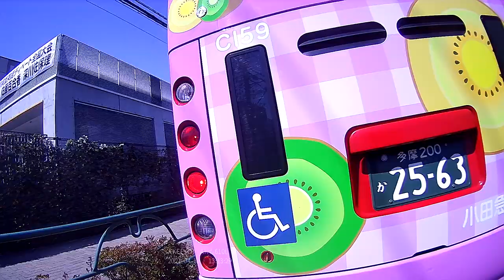[Cycling] Tokyo Skytree - Sengawa - Saiko - Kosuge (2021/04/10)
Total 83km/5h53m

0:00:00 Kinegawa bridge (木根川橋)
0:03:30 Tokyo Skytree (東京スカイツリー)
0:08:10 Ryogoku bridge (両国橋)
0:12:00 Kudanshita (九段下、皇居)
0:13:30 Ichigaya (市ヶ谷)
0:14:40 Yotsuya (四谷)
0:16:25 Shinjuku Gyoen park (新宿御苑)
0:18:10 Shinjuku station (新宿駅)
0:27:00 Kyu-Koshu Kaido street (旧甲州街道)
0:28:45 Sengawa (仙川)
0:30:00 Sengawa station (仙川駅前)
0:31:45 Nakahara 3 crossroad (中原三丁目交差点)
0:33:57 Sengawa Heiwa park (仙川平和公園)
0:35:27 Inokashira park (井の頭公園)
0:37:55 Kichijoji station (吉祥寺駅)
0:40:28 Oume Kaido street (青梅街道)
0:41:02 Senkawa street (千川通り)
0:42:07 Crossing of Senbu-Shinjuku line (西武新宿線踏切)
0:43:48 Shakujii park (石神井公園)
0:45:04 Seibu-Ikebukuro line (西武池袋線下)
0:45:35 Maebara crossroad (前原交差点)
0:46:23 Ooizumi kaido street (大泉街道)
0:47:18 Ooizumi Gakuen street (大泉学園通り)
0:50:40 Niiza Sogo Gijutsu high school (新座総合技術高校)
0:51:14 Asaka base (朝霞駐屯地)
0:52:46 Wako Inter street (和光インター通り、埼玉県道88号線)
0:53:54 Kawagoe Kaido street (川越街道)
0:58:06 Sakitama oohashi bridge (幸魂大橋)
1:00:30 Saiko (彩湖)
1:03:48 Boatrace Toda (戸田競艇場)
1:08:21 Arakawa Undo koen Sakura Dutsumi (荒川運動公園桜堤)
1:11:35 Adachi ward Nogyo koen (足立区農業公園)
1:12:28 Goshiki Zakura Dutsumi (五色桜堤)
1:14:55 Heisei Goshiki Zakura (平成五色桜)
1:17:14 Nishi Arai bridge (西新井橋)
1:19:18 Kosuge station (小菅駅)
1:19:53 Kyu-Mito Kaido street (旧水戸街道、都道308号線)
1:22:38 Senju-Niijuku street (千住新宿線、都道467号線)
1:25:15 Sakura kaido (佐倉街道)